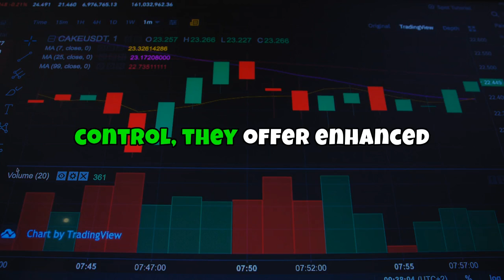Why Is Everyone Talking About Bitcoin and Ethereum?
New to the world of cryptocurrency? Want to learn the basics of Bitcoin and beyond? In this video, we'll take you on a journey through Cryptocurrency 101, covering the fundamentals of blockchain technology, the benefits of decentralized currencies, and the potential risks and rewards of investing in cryptocurrencies like Bitcoin, Ethereum, and more. Whether you're a complete beginner or just looking to brush up on your knowledge, this video is perfect for anyone looking to stay ahead of the curve in the rapidly evolving world of cryptocurrency. So what are you waiting for? Let's dive in and explore the exciting world of cryptocurrency together!